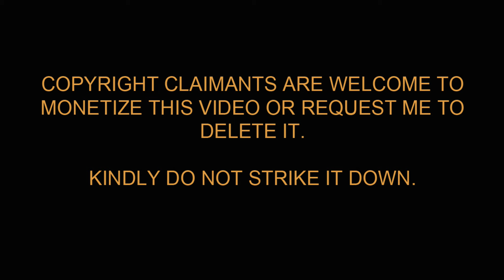Bheeshma Parvam Trailer REACTION | Mammootty | Amal Neerad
Presenting The Official Trailer Of Bheeshma Parvam  Directed/Produced By Amal Neerad